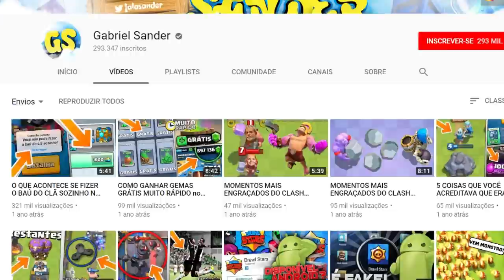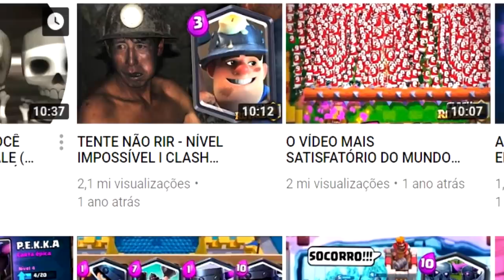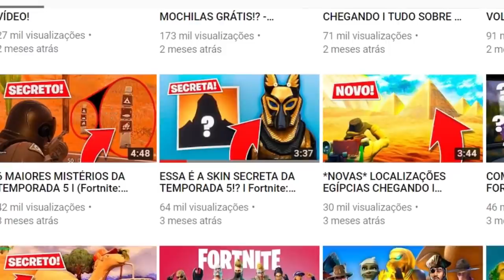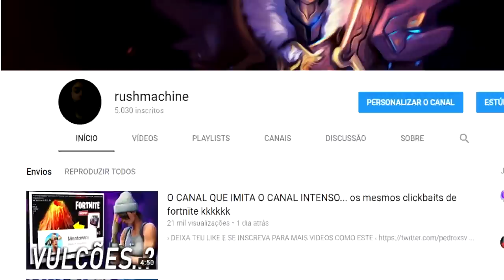O GABRIEL SANDER PRECISA PARAR COM ESSES CLICKBAITS... chegou sua hora!